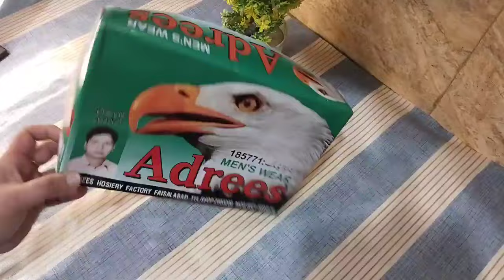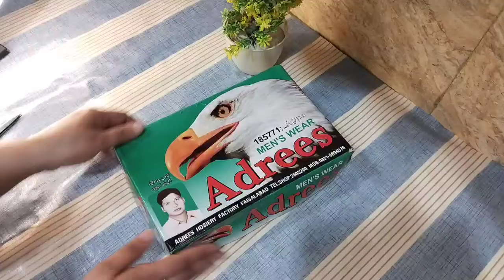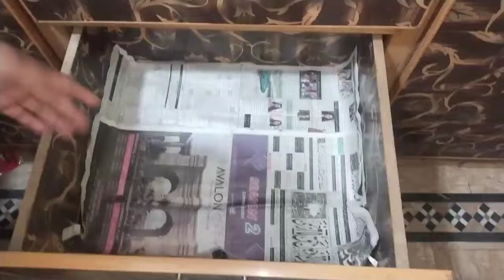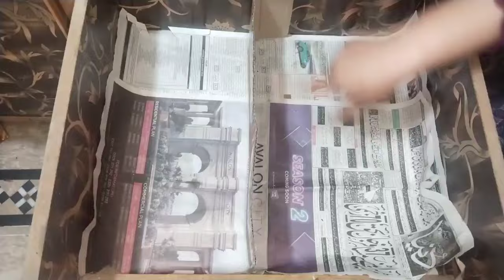12 Daily Habits For a Clean Kitchen | How To keep kitchen organized | Tips and Tricks | Cleaning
12 Daily Habits For a Clean Kitchen | How To keep kitchen organized | Tips and Tricks | Cleaning